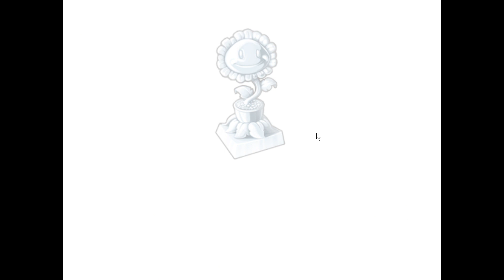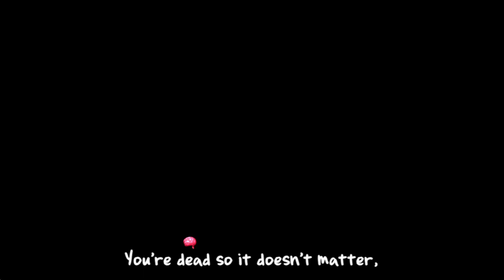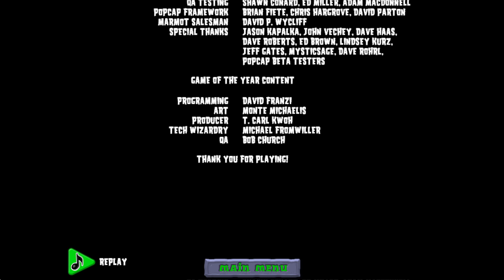Plants vs Zombies adventure 1 completed,It's Raining Seeds completed,Cattail bought(Ran out ofwords)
I also got 2 seperate zombies to drop a gem